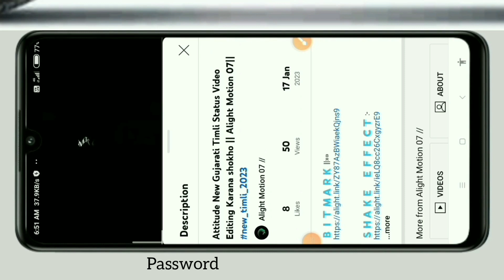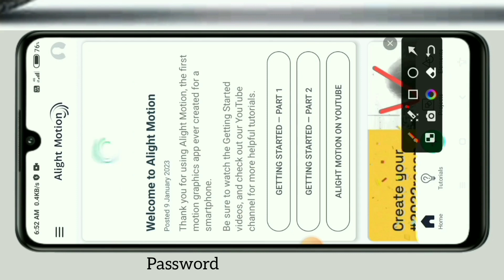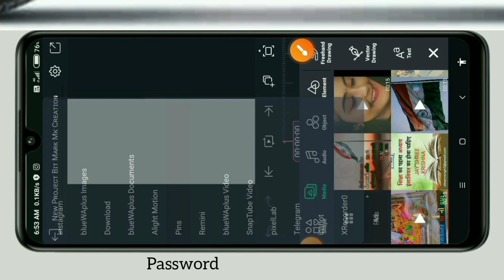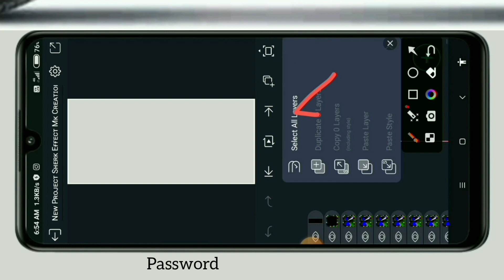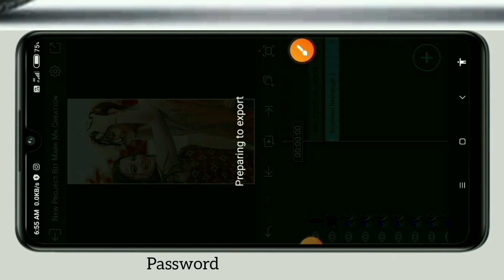ઉગમાડે વીજળી New Gujrati Timli Status Editing Karata Sikho !! Text Effect Vadu Status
મારા માટે તુ બોવ નસીબદાર New Gujarati status Editing Karata Sikho !! Text Effect !!@Bhavu_Creation
બદલીયા તમે છોને અમને કહો છો, New Gujarati Song Status Editing Karata Sikho naresh_thakor !! Text
અમારી યાદ તને ચોથી આવે New Gujarati song status Editing Karata Sikho !! Naresh Thakor New Song 😔
તારા જેવા તો અમારે ચેલા છે ,🖕🏻 song par Status editing karata Shikho !! attitude_whatsapp_status 😈
ભાથીજી મહારાજ સ્ટેટ્સ !! Bhathiji Bhadako Kariyo New Song Par Status editing Karata Sikho,

Haliya Pardhesi Valamiya !! Mahesh Vanzara !! New Song !! Alight Motion Video Editing Karata Shikho

mahesh vanjara

is
what is mahesh bhupathi doing now
why is vaishnav tej called panja

a

o valida song,
gita rabari new song valamiya,
yah galiyan yah chauhan,
ye galiyan ye gunje

alight motion video editing link,
alight motion video editing new,
alight motion video editing free fire,
alight motion video editing boys,
alight motion video editing attitude boy,
alight motion video editing anime,
alight motion video editing app,
alight motion video editing app download,
alight motion video editing a to z,
alight motion video editing app without watermark download link,
alight motion video editing anniversary,
alight motion video editing alight motion remove,
alight motion video editing app link,